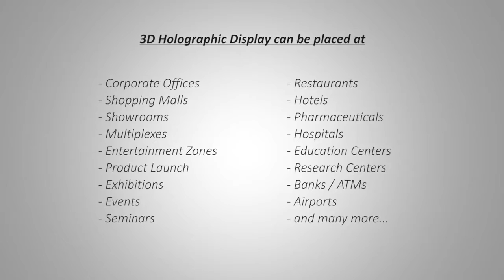3d display system Pyramid by www holopixelo com in India, Chennai , Kolkata , Surat, Pune, Jaipur, L